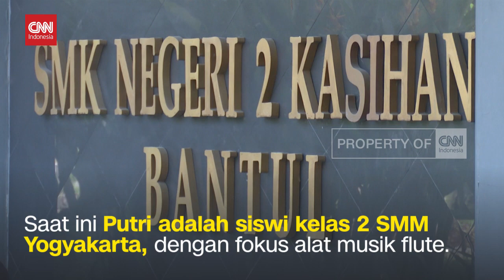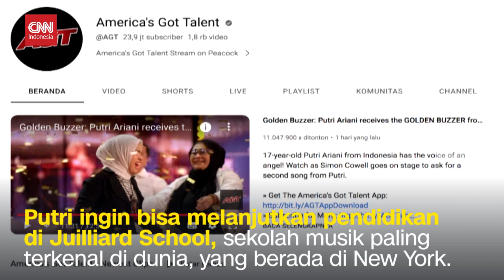Cerita Putri Riani Sebelum Raih Golden TIket AGT 2023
VIDEO: Cerita Putri Riani Sebelum Raih Golden TIket AGT 2023

Putri Riani, peserta America's Got Talent 2023 yang mendapat golden buzzer dari Simon Cowell, ternyata adalah siswi kelas 2 di Sekolah Menengah Musik Yogyakarta.
Di mata sekolah dan teman-temannya, putri adalah sosok yang berprestasi, baik di dalam dan di luar kelas sekolah.